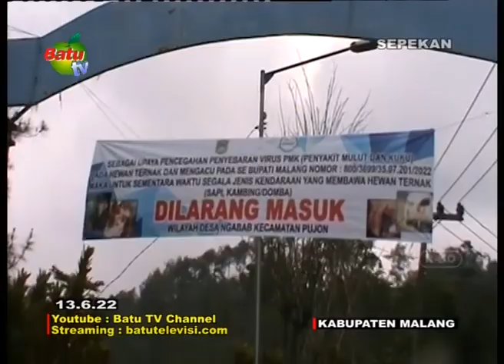Info Sepekan 13 june 2022